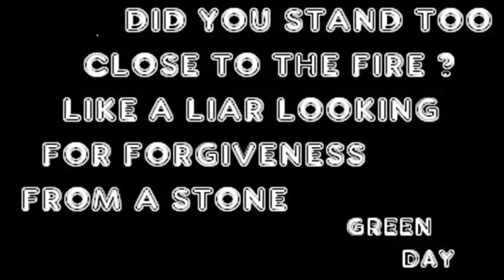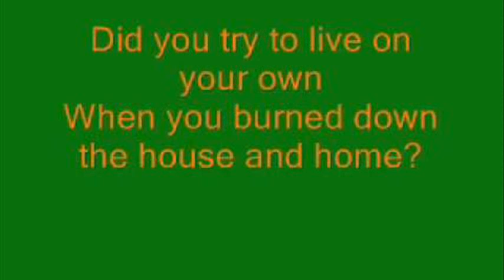21 guns lyrics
21 guns lyrics printable
21 guns lyrics video
21 guns lyrics youtube
21 guns lyrics and chords
21 guns lyrics rap genius
1 21 guns lyrics